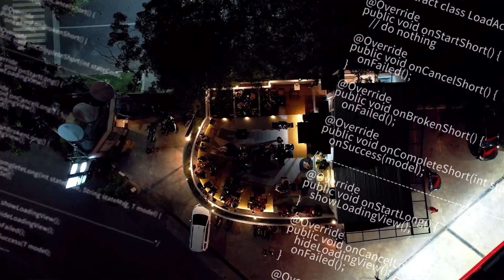Sinar Utama | Shoot Menggunakan DJI Air 2S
Berikut ini promotional video untuk cabang kedua Sinar Utama di Medan, Sumatera Utara. Pengambilan video menggunakan drone DJI Air 2S

Apa yang diinginkan dari sebuah drone? Kamera yang bagus? Keamanan yang canggih? Waktu terbang yang cukup lama? Drone DJI Air 2S memiliki semua fitur yang diinginkan penerbang drone! Kamera 20MP dengan CMOS sensor 1-inch yang disematkan di DJI Air 2S, yang mampu merekam video walaupun kurang cahaya seperti di malam hari! Drone DJI Air 2 memiliki waktu terbang hingga 31 menit, dipastikan para penerbang drone bisa mengambil footage yang diinginkan dengan kreatifitas yang tinggi. Dengan sensor anti tabrak depan, belakang, atas, dan bawah, keamanan terbang drone DJI Air 2S tidak usah diragukan lagi!